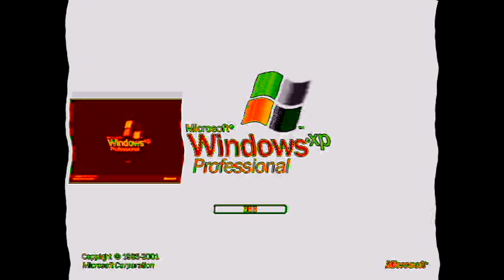SCARIEST WINDOWS XP EVER In 4ormlator V1